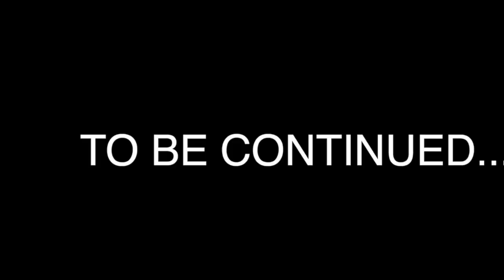Shenyang university of chemical technology football team